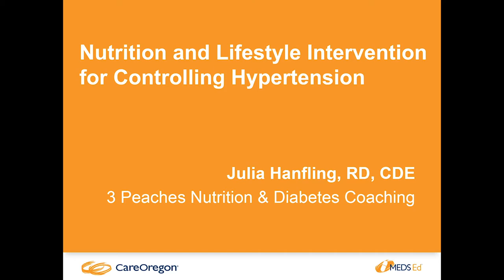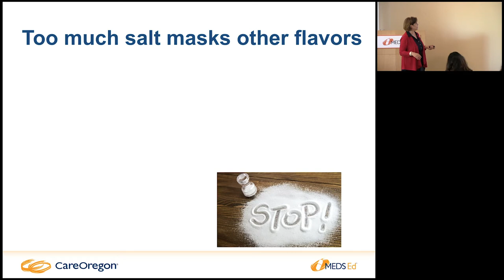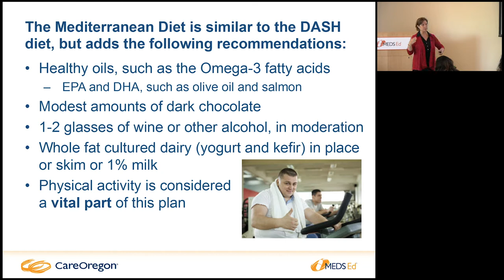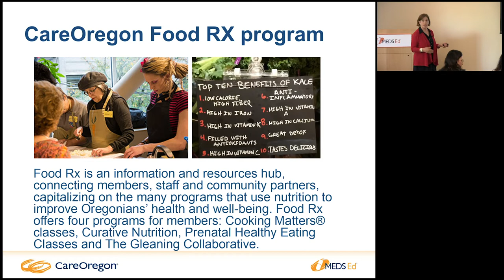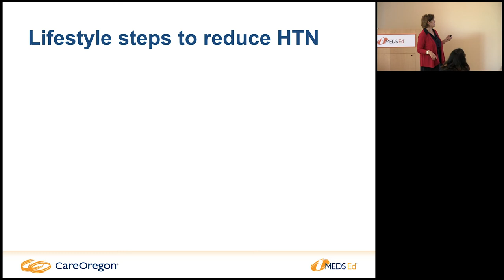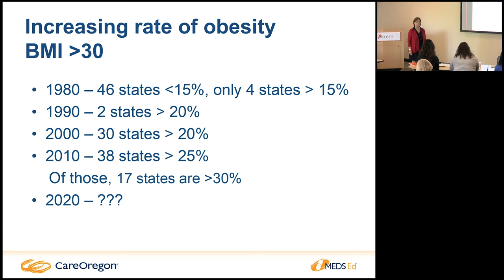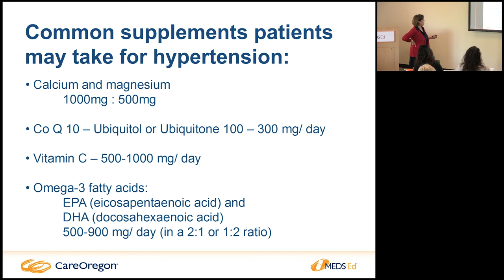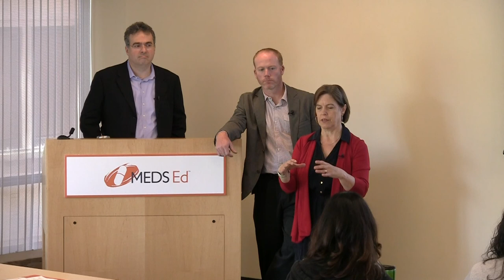Hypertension: Nutrition and Lifestyle Changes - CareOregon MEDS Ed Seminar (3/3)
Dietician Julia Hanfling from 3 Peaches Nutrition and Diabetes Coaching discusses nutrition and lifestyle guidelines for patients with hypertension (high blood pressure) in the third part of this CareOregon MEDS Ed seminar.

This session of CareOregon Pharmacy’s MEDS Ed program for healthcare professionals focuses on treating hypertension, providing a multidisciplinary approach to effectively treating this complex disease state.

Hypertension: Relieving the Pressure - A MEDS Ed seminar
Recorded on June 22, 2017 at CareOregon, Portland, Ore.

FEATURED SPEAKERS

Jose Rueda, MD
Division of Nephrology and Hypertension
Director Comprehensive Hypertension Clinic at OHSU

Chris Blem, PharmD., BCACP
Legacy Medical Group Emanuel

Julia Hanfling, RD, CDE
3 Peaches Nutrition & Diabetes Coaching

SLIDES

PROGRAM DESCRIPTION

MEDS Ed is an ongoing education series by CareOregon’s Pharmacy team. It’s geared to health care professionals involved in direct patient care at community clinics. Attendees leave with valuable tools and insights that improve how they can contribute to multi-disciplinary teams.

Each three-hour MEDS Ed session examines a disease state that highly impacts patient quality of life, requires complex management, and may lead to increased emergency department visits and inpatient stays. Speakers are pharmacists and clinicians from the community and from CareOregon staff.